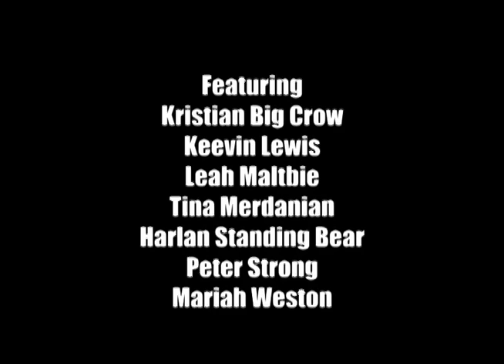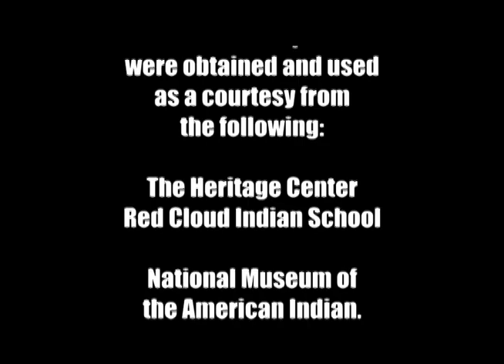Angela Babby | NMAI Artist Leadership Program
With support from the Heritage Center in Pine Ridge, South Dakota, glass-mosaic artist Angela Babby (Lakota) conducted a Youth Public Art project at the Red Cloud Indian School. Ms. Babby hopes that this community art project introduced the students to new ideas that will help them find their own ways to express themselves and honor their heritage. The workshop took place in February 2012. Video directed by Kathy Aplan. Introduction to the Artist Leadership Program by Keevin Lewis (Navajo).